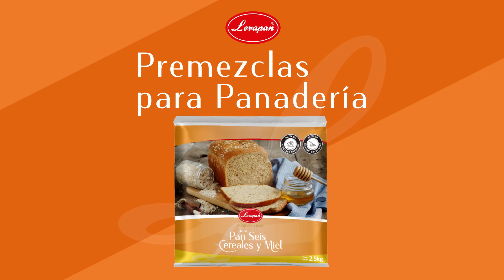En Levapan seguimos creando, te queremos presentar nuestro nuevo portafolio ¡Conócelo!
Anunciamos con gran orgullo y felicidad el lanzamiento de nuestro nuevo portafolio de productos para panadería, pastelería y chocolatería.

¡En Levapan seguimos creando!